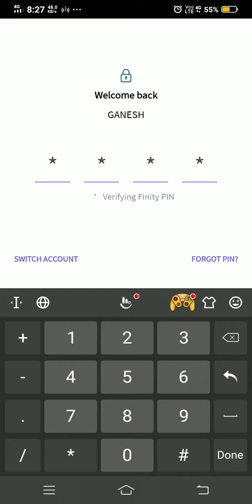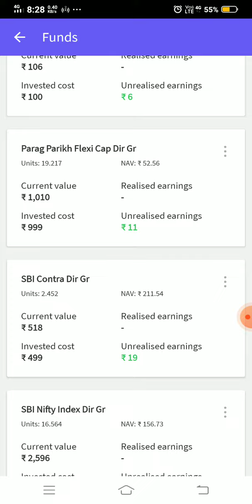live portfolio update on mutual funds on 31st march 2022 profit after volatility of 1 month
finity app link -Hey, I found finity to be one of the best apps to invest in direct mutual funds at zero commission.

Hey, have you tried Upstox? I've been trading with them and thought you’d love it too! Upstox is one of India's largest and fastest-growing investment platforms with over 90 lakh users. Recently they’ve introduced a new app, which is swifter, smarter, smoother and easy-to-use, for both pro traders and beginners. It allows you to invest in Stocks, Futures, Options, Mutual Funds, IPOs and more. Opening an account is FREE, fast and paperless!